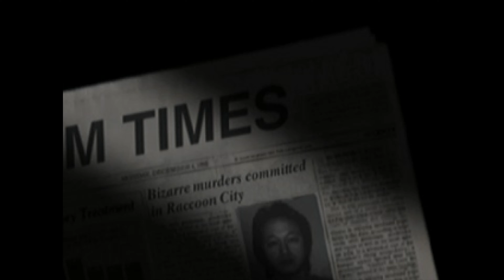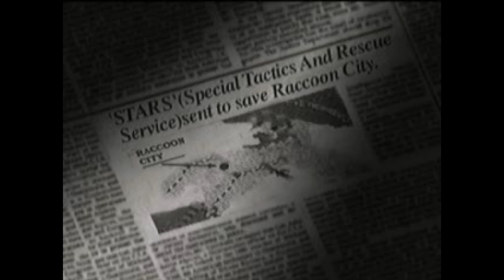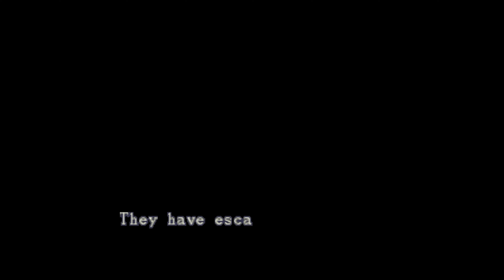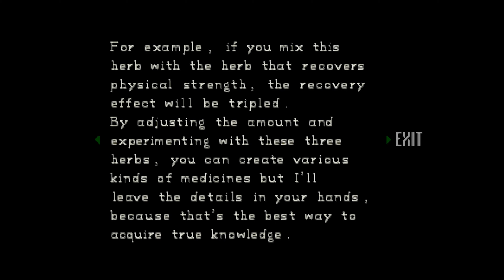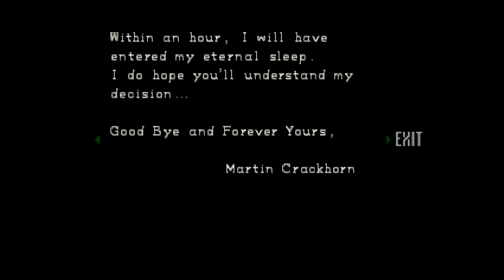Resident Evil Director's Cut [PS1] Jill Playtrough Part 1 of 5 [4K] [No Commentary]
Here is Resident Evil Director's Cut for the Playstation played with an Emulator on PC.
The missing Door sequences are cut in post for more fluent gameplay and is not any type of mod for the emulator.

Resident Evil, known in Japan as Bio Hazard, is a survival horror video game developed and released by Capcom originally for the PlayStation in 1996, and is the first game in the Resident Evil series. It is Capcom's best-selling debut game, with sales of over 8.5 million copies worldwide. The game's plot follows Chris Redfield and Jill Valentine, members of an elite task force known as S.T.A.R.S., as they investigate the outskirts of Raccoon City following the disappearance of their team members. They soon become trapped in a mansion infested with zombies and other monsters. The player, having selected to play as Chris or Jill at the start of the game, must explore the mansion to uncover its secrets.